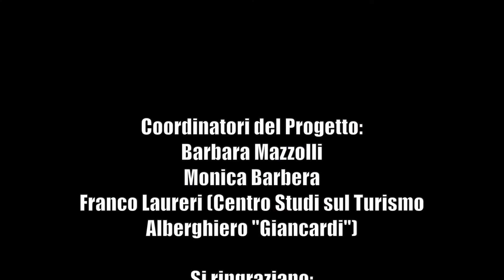Blüten der Liebe: Bio-Blütenblätter für Liebesrezepte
Spot promozionale vincitore del 1° premio del concorso di idee "Piazza Affari Tedesco" 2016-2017, realizzato dall'Istituto di Istruzione Superiore “Giancardi – Galilei – Aicardi” di Alassio (SV). La cerimonia di premiazione della scuola si è svolta al Goethe-Institut Rom il 19 maggio 2017.